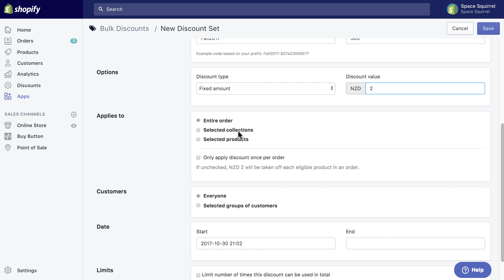Bulk Discounts Shopify App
A successor to the original Bulk Discounts app.

- Export codes to CSV file

- Creating a new discount set takes seconds with our straight forward setup
- Click on any discount set to view codes or export them to a CSV
- You can also access your codes anytime via the Shopify Admin Discount area

Use Discounts to Grow

- Run a loyalty program? Use Bulk Discounts to create discounts for your loyalty members

Your One-Stop Discount App

Category
Science & Technology